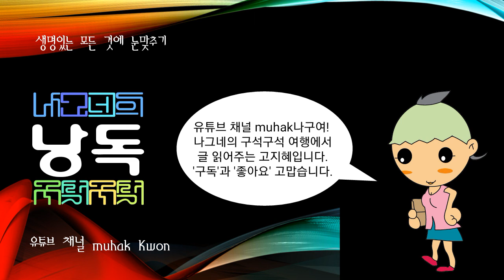아코디언, 주름상자를 양손으로 신축시켜 리드로 소리를 나게 한 기명악기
아코디언

주름상자를 양손으로 신축시켜 리드로 소리를 나게 한 기명악기.

손풍금이라고도 하였다. 아코디언은 반음계도 자유로이 연주할 수 있는 악기로 오른쪽에 3옥타브 반에 이르는 피아노식 건반이 있고, 왼쪽에는 베이스라는 저음열(低音列)과 코드버튼이 나열되어 있다. 코드버튼은 1개로 장3화음 ·단3화음 ·속(屬)7-감(減)7 등 각조(調)의 모든 화음을 낼 수 있어 고도의 연주도 가능하다. 리드도 한 줄뿐만 아니라 음색을 달리하는 3∼4열을 갖추고 음색을 변화시키는 음전(音栓)으로 조절할 수 있도록 되어 있다. 경음악계의 인기 있는 악기이며 학교나 직장에서도 널리 애용되고 있다. 또한 아코디언에는 피아노아코디언 외에 전부 버튼식 건반으로 된 것도 있다.